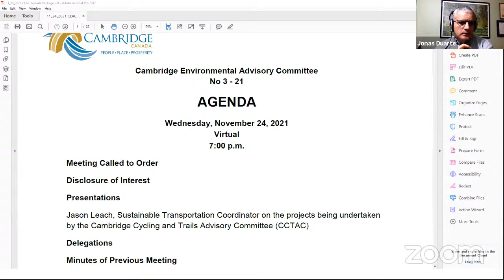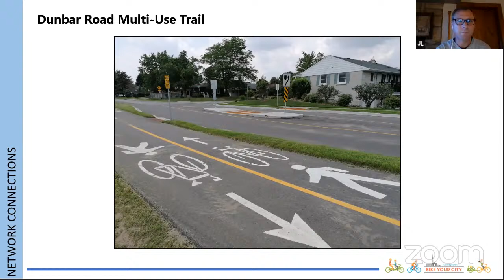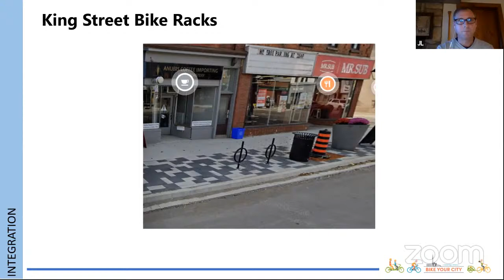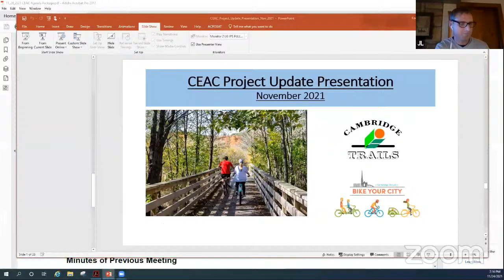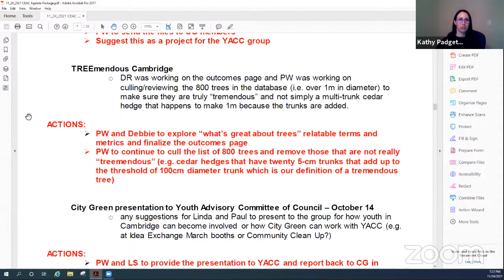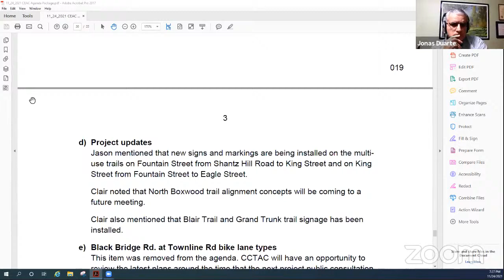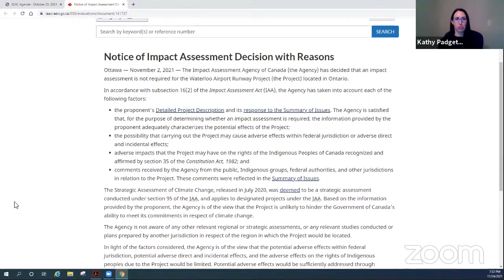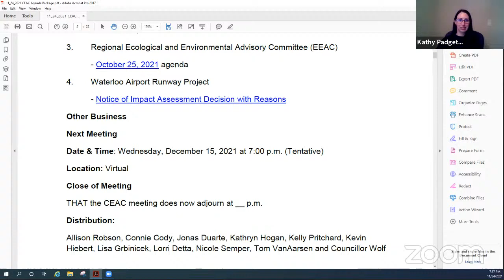November CEAC Meeting